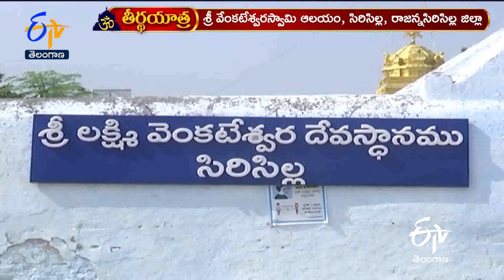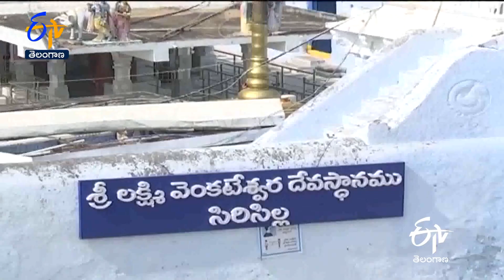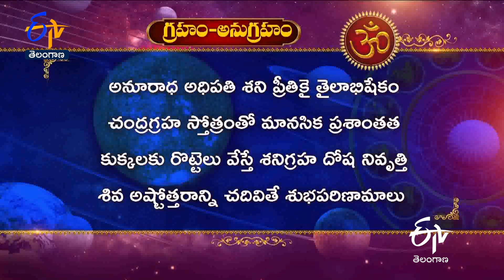Sri Venkateswara Swamy Temple | Sircilla | Sircilla Dist | Teerthayatra | 6th May 2023 |TS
Teerthayatra explores Sri Venkateswara Swamy Temple, Sircilla, Rajanna Sircilla district, and narrates the history and sanctity of the temple.